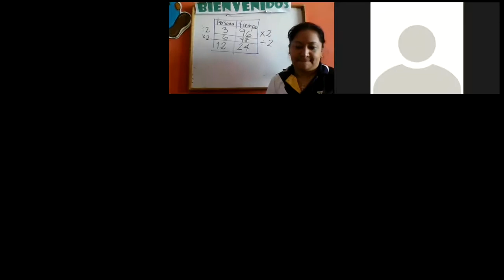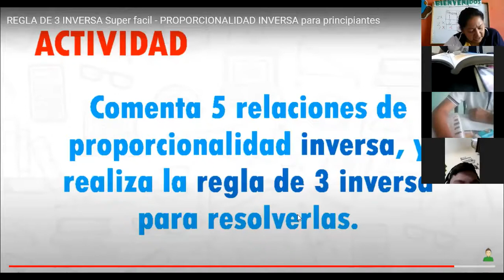Sexto primaria, proporción inversa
hoja 2 matemáticas día lunes